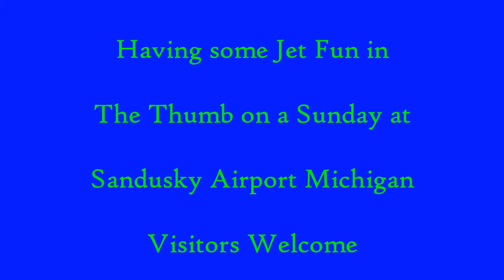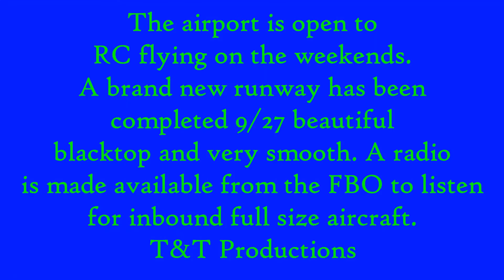Sandusky Airport RC Jet Flying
Having a great day of RC Jet flying in the Thumb of Michigan Sandusky Airport. Heavy crosswind day on their new runway.